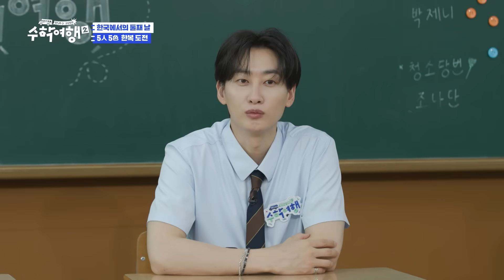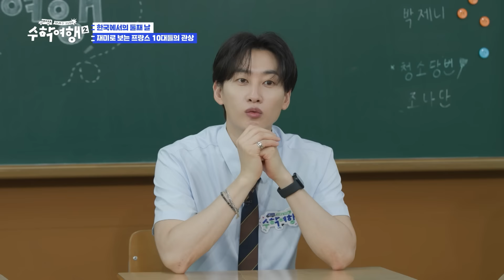EP5-3 전주에 왔어요~한복은 필수! 관상은 덤이지~ [방과 후 코리아:수학여행2 5회]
한국 학생들의 모든 것을 처음 경험해 보는 해외 10대 학생들!
생애 첫 해외 수학여행으로 한국을 방문한 학생들이 K-FOOD, K-핫플레이스, K-POP 등 각자의 관심사에 맞춰 펼치는 5일간의 색다른 여행!

방과 후 코리아 : 수학여행2의 프로그램 정보는 아래 사이트에서도 확인가능합니다.

✔본 방송은 8/7 (월) 밤 9시 AXN에서 시청할 수 있습니다.